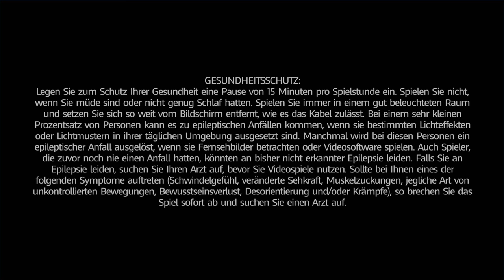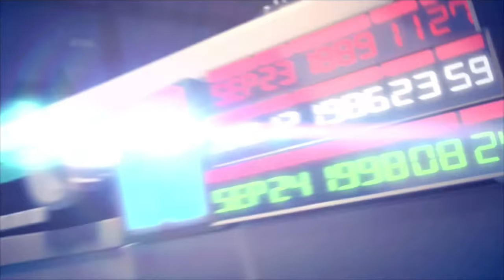Das Super Mario & Rabbids Crossover! | 🐰 Mario + Rabbids Kingdom Battle #01 [DE]/[1440p60]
Das Super Mario & Rabbids Crossover! | 🐰 Mario + Rabbids Kingdom Battle #01 [ Deutsch ♦ German ♦ Blind  ♦ Nintendo Switch Version  ♦ 1440p @60FPS ]

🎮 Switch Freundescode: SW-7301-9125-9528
🎮 Nintendo 2DS Freundescode: 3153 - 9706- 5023
🎮 Wii U Freundescode: Spitzknoll

☞ Schnittprogramm: Adobe Premiere Pro CC 2017
☞ Designprogramm: Adobe Photoshop CC 2017
☞ Renderprogramm: Adobe Media Encoder CC 2017
☞ Audioprogramm: Adobe Audition CC 2017